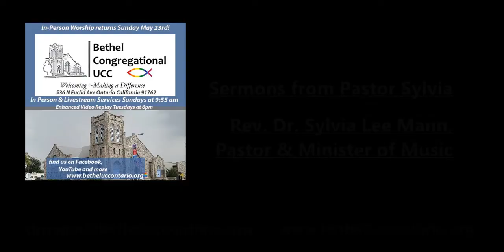July 4th Sermon - Following Freedom - Pastor Sylvia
Here is the July 4th sermon - Extracted from our service and shared by special request... and here's a "snippet" from Pastor Sylvia's sermon (watch the video for the full message) "Today – is about Freedom – about following freedom – about sharing it…. And today’s prescribed lectionary Scriptures give us plenty of thought on freedom, that gift of the Spirit liberating us not for fireworks, hot dogs and beer, but for holiness.
In this collection of texts, whether we are in times of victory or vulnerability, God is with us. We find our strength, identity, sense of call, and freedom through God, as seen in Jesus the Christ."